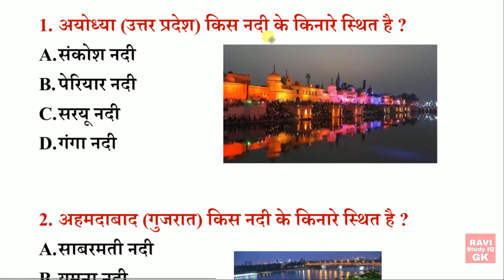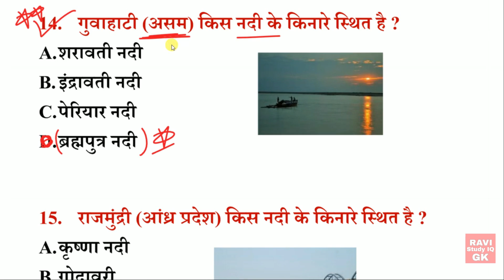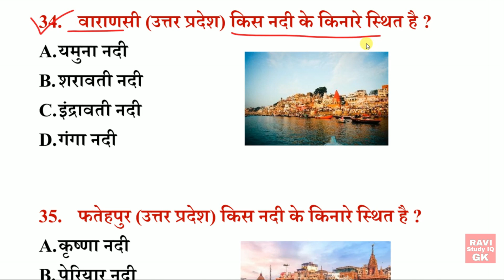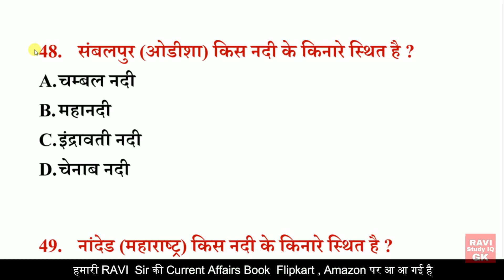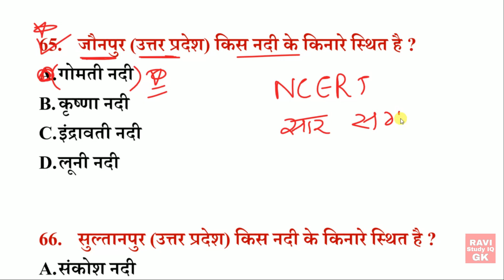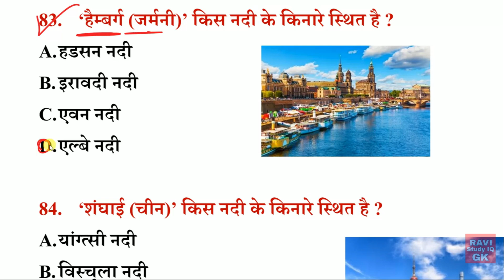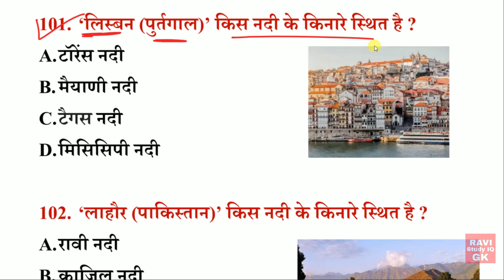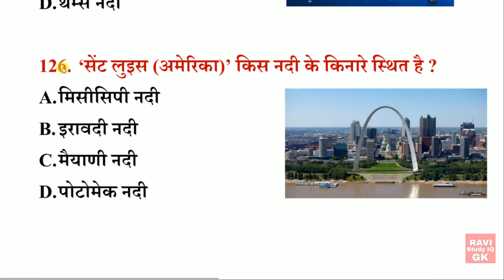नदियों के किनारे बसे प्रमुख शहर | Indian Geography | Nadiyo ke kinare sahar nagar | भूगोल | GK Trick